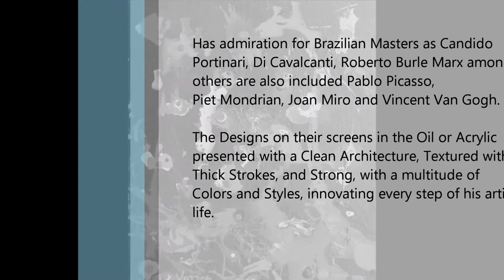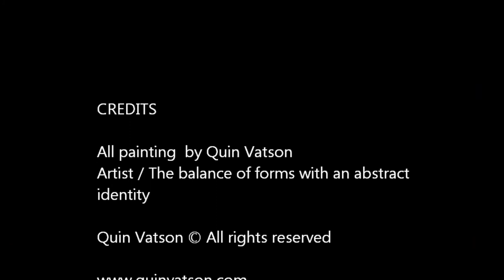Artist Quin Vatson (RF)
CREDITS

All painting  by Quin Vatson
Artist / The balance of forms with an abstract
identity

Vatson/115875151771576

Music

ROAD TO YOU- Ryan Farish

Video Copyright 6/29/2012